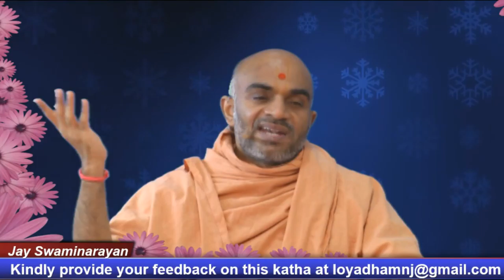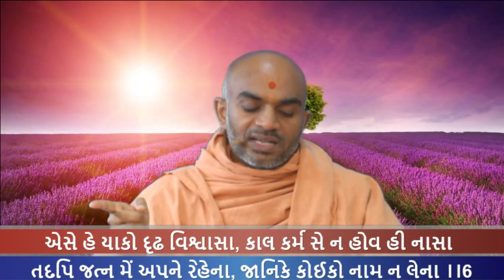Haricharitramrut Sagar Katha Pur 4,Tarang 103. 3/2/17